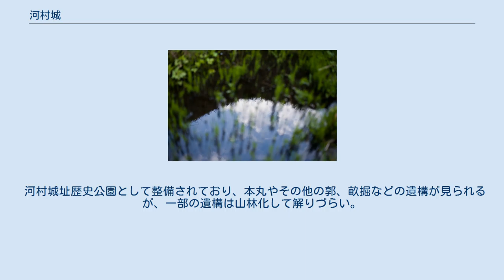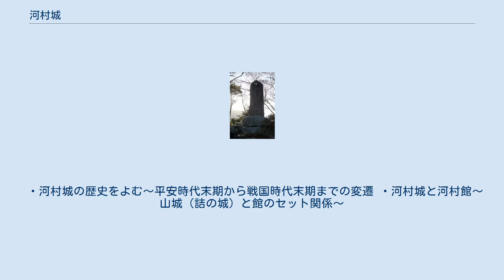河村城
河村城（かわむらじょう）は、神奈川県の足柄上郡山北町にあった日本の城。
 平安時代末期に築城され、相模・甲斐・駿河三国の境界線が交差する要衝の近くに築かれた山城である。
 河村城は平安時代末期に藤原秀郷の流れをくむ河村秀高によって築かれたとされる。
 建武の新政・南北朝時代に入ると、河村氏は新田氏に協力し南朝方につき、北朝方の足利尊氏と対峙したといわれ、1352年（南朝：正平7年、北朝：文和元年）から2年間、河村秀国・河村秀経らは新田義興・脇屋義治とともこの城に立てこもり、畠山国清を主将とする足利尊氏軍の攻撃をしのいだとされる。
しかし、南原の戦いで敗れ落城し河村一族の多くは討死し、新田義興・脇屋義治は中川城を経て甲州に逃れたとされる。
 その後は、この城は畠山国清や関東管領上杉憲実を経て、足利持氏の属将、大森憲頼（氏頼の弟）の支配するところとなる。
 戦国時代に入ると後北条氏の支配を受けるようになった。
元亀年間（1570年（元亀元年） - 1573年（天正元年））には甲斐国の武田信玄の侵攻の際に補強され、その後、周辺の諸城とともに後北条氏と武田氏の間で争奪合戦があったとされる。
 1590年（天正18年）の豊臣秀吉による小田原征伐で、この城は落城し廃城となった。
 河村城址歴史公園として整備されており、本丸やその他の郭、畝掘などの遺構が見られるが、一部の遺構は山林化して解りづらい。
また公園整備が中途半端に放置されていたり、土橋にコンクリートを用いているなど、景観を損ねているとする意見がある。
 ・河村城の歴史をよむ～平安時代末期から戦国時代末期までの変遷 ・河村城と河村館～山城（詰の城）と館のセット関係～